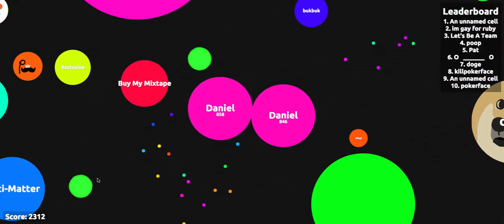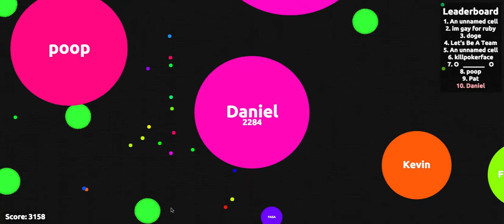Agar.io - The rise and fall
This is my journey towards the top. And my downfall.